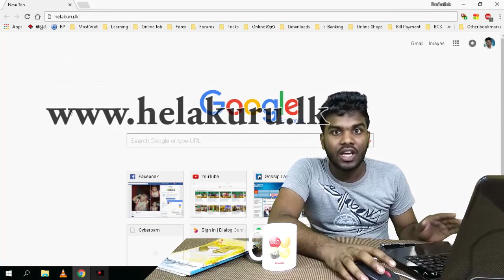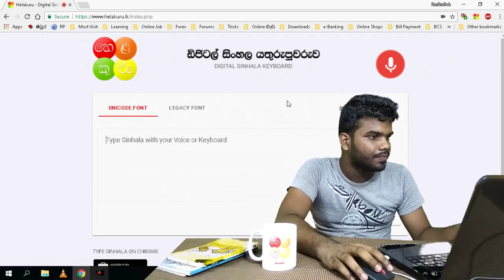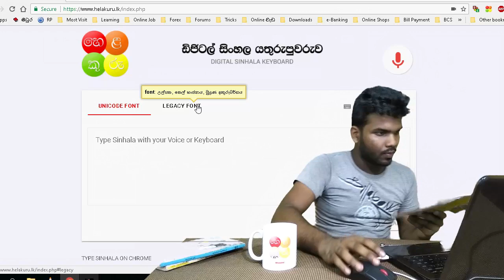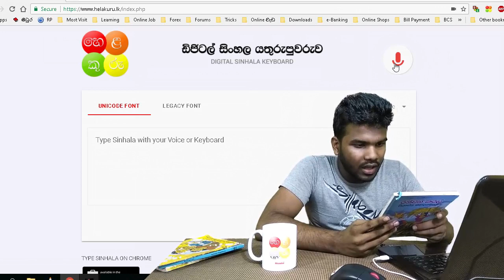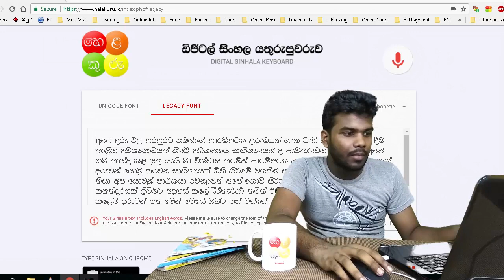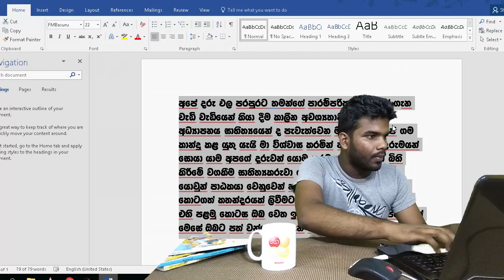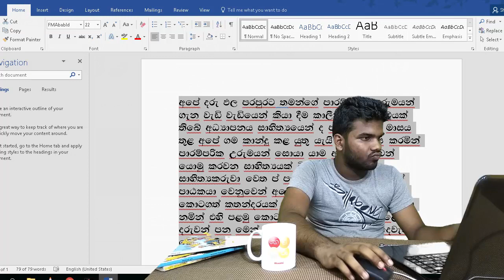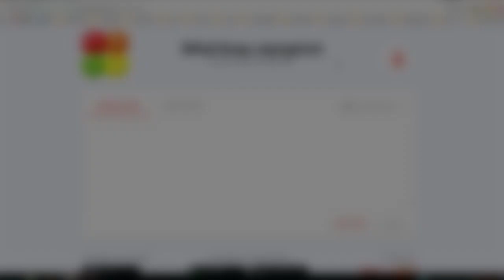Helakuru voice typing for PC - පරිගණකයේත් කටහඬින් සිංහල ටයිප් කරන්න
This video describes how to use Sinhala voice typing with helakuru pc version.